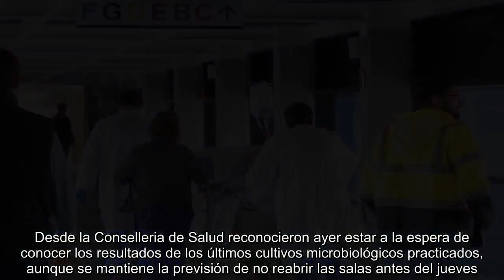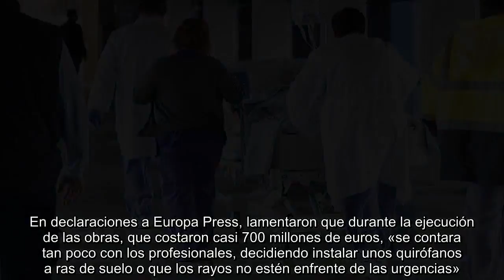Simebal aseguraque Can Misses "es un ejemplo a no seguir"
La situación en el Hospital Can Misses de Ibiza no ha variado en las últimas horas y los cinco quirófanos permanecen cerrados tras detectarse un hongo ambiental. Desde la Conselleria de Salud reconocieron ayer estar a la espera de conocer los resultados de los últimos cultivos microbiológicos practicados, aunque se mantiene la previsión de no reabrir las salas antes del jueves.  Fuentes de Simebal, el sindicato médico de Baleares, aseguraron ayer que el Hospital está «muy mal construido» y tiene una «estructura deficitaria». En declaraciones a Europa Press, lamentaron que durante la ejecución de las obras, que costaron casi 700 millones de euros, «se contara tan poco con los profesionales, decidiendo instalar unos quirófanos a ras de suelo o que los rayos no estén enfrente de las urgencias».  «Todo está tan mal hecho, que da vergüenza ajena. Es un ejemplo a no seguir. Además, se ha puesto en manos de una concesionaria, subcontratando a empresas que todas han sido fracaso. Es una situación penosa», señalaron.  Los sanitarios añadieron que el proyecto fue «mal elegido, no hubo una buena supervisión y hubo una prisa excesiva en su inauguración».  Por otra parte, desde el sindicato se refirieron a la detección del hongo, reconociendo que puede suceder, pero «no es algo habitual».  Asimismo, manifestaron estar satisfechos con la gestión de esta crisis por parte de la gerencia y la dirección médica de Can Misses, pero reconocieron «haber echado de menos» a la consellera de Salud, Patricia Gómez, durante estas semanas.  «En esta situación, la consellera debería haber venido antes a dar la cara para tranquilizar a la población. Es hacer un gesto y la gente lo agradece en general», concluyeron.